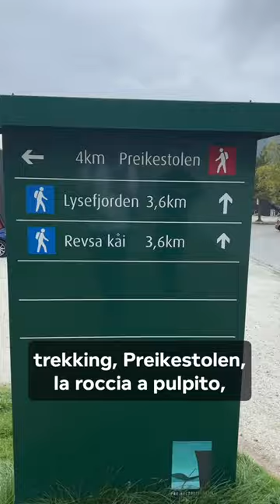GIORNO 4-5: alla scoperta dei fiordi Norvegesi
Su Instagram trovate storie, foto e reel in tempo reale

Il mio terzo libro - "L'Altra Faccia della Russia"

per essere aggiornato in anteprima su viaggi, corsi, eventi e ricevere contenuti esclusivi che non pubblico altrove.